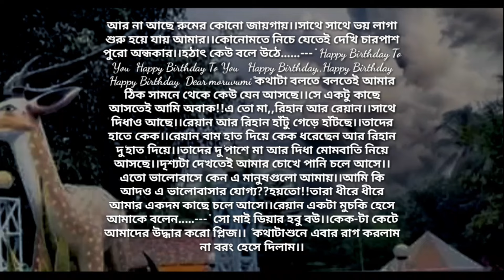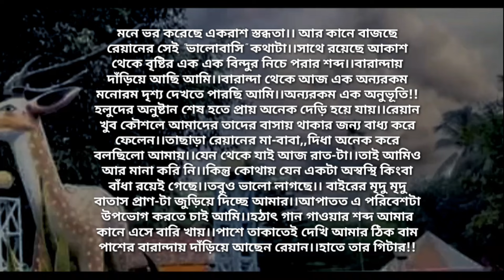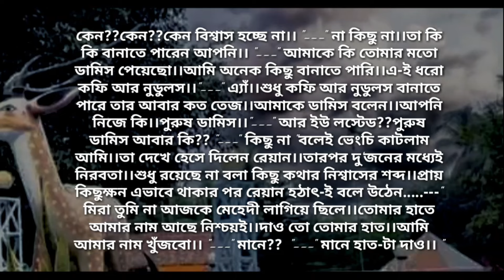বজ্জাত ছেলে যখন বর | পর্ব - ১০ | Heart Touching Story | Abegi Valobasha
Witter:  shanur Tasmia

Edit : Nabil Hasan

Voice Artist :  Nabil Hasan & Nijhum, Samia, Nishi, Saju, Sami